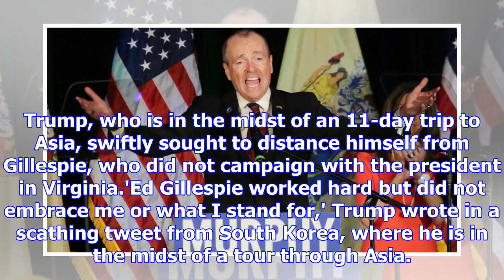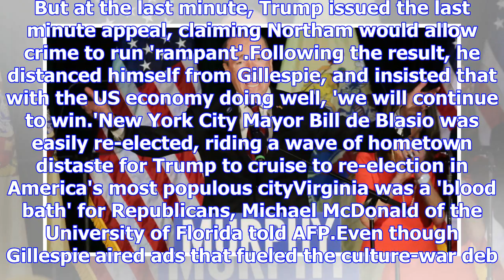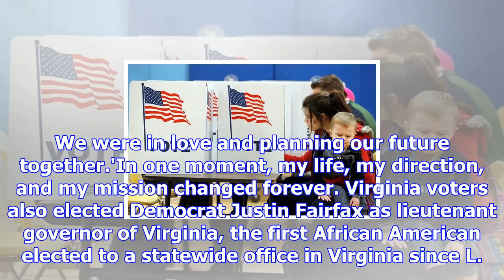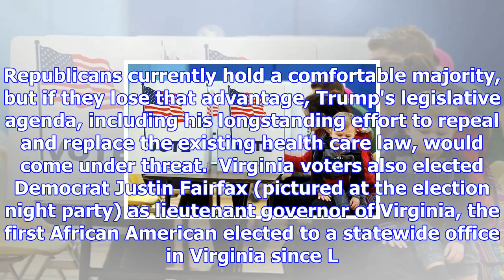Democratic election sweep on trump's anniversary win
Published: 23:55 EST, 7 November 2017 | Updated: 09:45 EST, 8 November 2017 Donald Trump and the Rep...